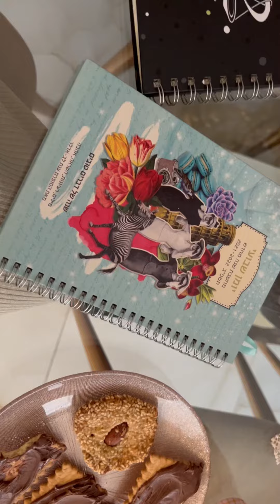רדי שקדיה לכבוד טו בשבט 🌸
🎀החנות החדשה פתוחה לקהל הרחב🎀
שטראוס 26 ירושלים
ראשון שלישי חמישי
10:00-15:00
משלוחים לכל העולם
קישור ישיר לווטסאפ
קישור ישיר לאינסטגרם
utm_medium=copy_link
הבלוג המושלם שלנו
ערוץ סרטוני יוטיוב - גם כשר!